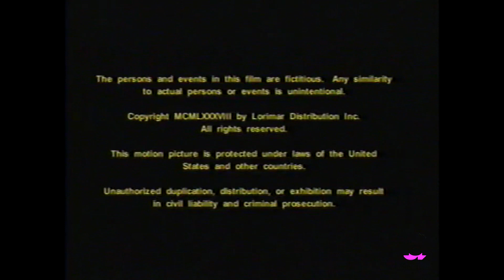Above the Line/Citadel Entertainment/Lorimar Telepictures (1988)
This is our Secondary Channel, LogicStock:
From "Glitz"